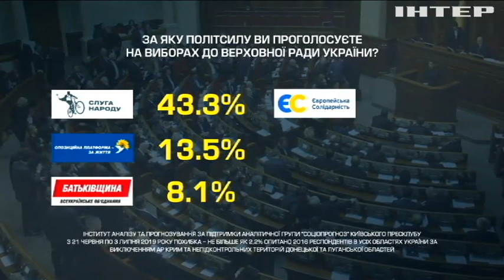Соціологи назвали рейтинги лідерів парламентських перегонів